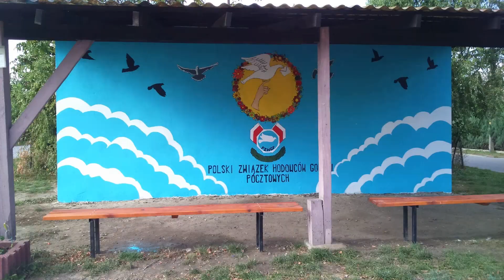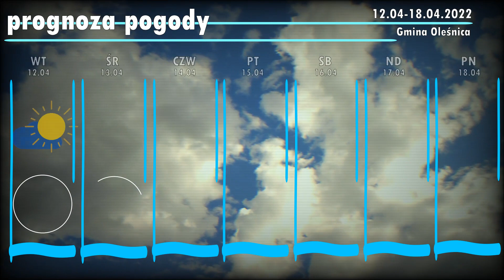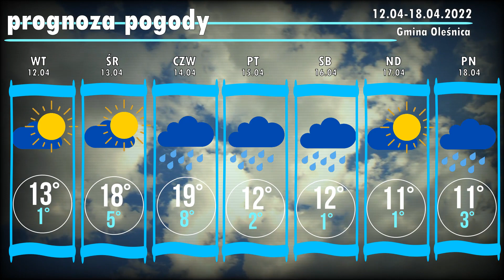WIEŚć Gminna - 11.04.2022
Cotygodniowy przegląd wydarzeń z Gminy Oleśnica.
W tym tygodniu krótka relacja z XXIII KOGUTKA oraz o spotkaniu projektowym w Portugalii.
Nie zabraknie informacji z gminnego sportu i prognozy pogody.